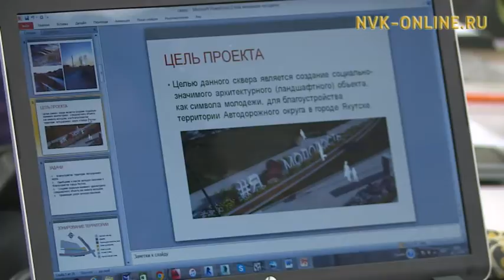В СВФУ имени М.К. Аммосова подвели итоги воркшопа "Скверы города Якутска"